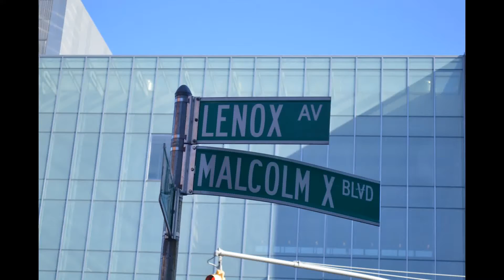Event at the Historic Schomburg Center in Harlem